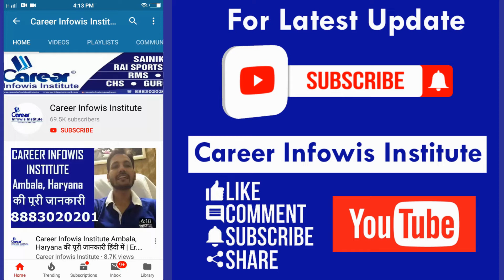BEST SAINIK SCHOOL IN HARYANA | Er. VINAY RAI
1. 1 Year Training Module Full Session
2. 1and 2 Months Training (NOV-DEC / MAY-JUNE)
3. RIMC Practice Books sets (15 BOOKS + INTERVIEW BOOK)
ADMISSION HELPLINE NO:
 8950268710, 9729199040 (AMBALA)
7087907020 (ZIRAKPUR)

rashtriya military school chail contact numb